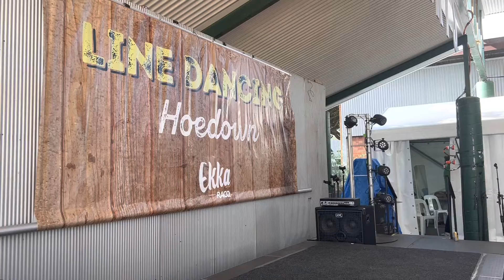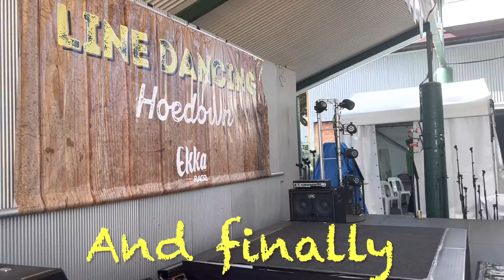Aprendiendo a bailar. Instrucciones